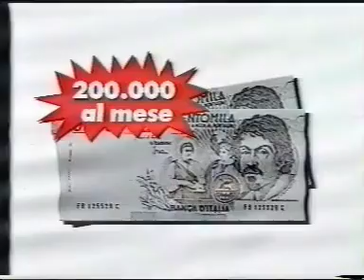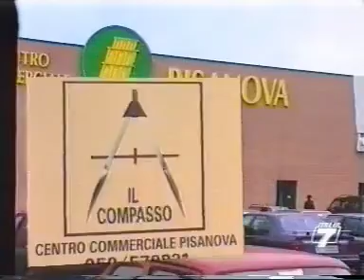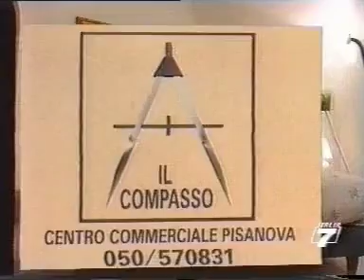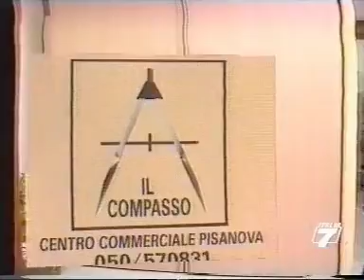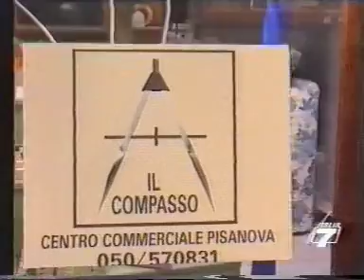TV-DX Italia 7, talkshow, adverts 06.06.1994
Channel E46
recorded at holidays in Spain